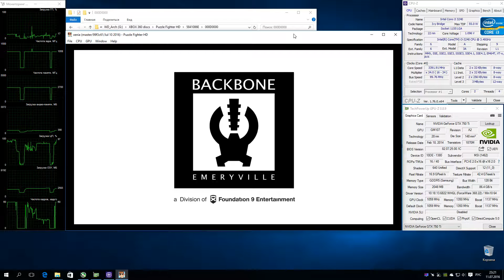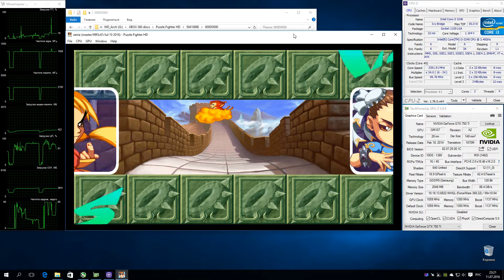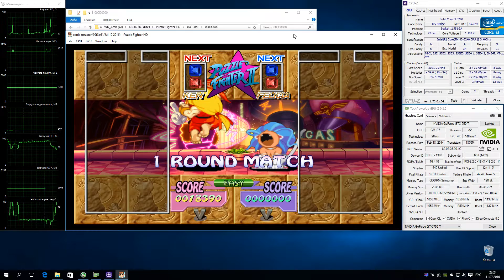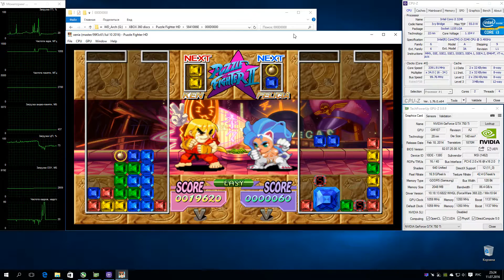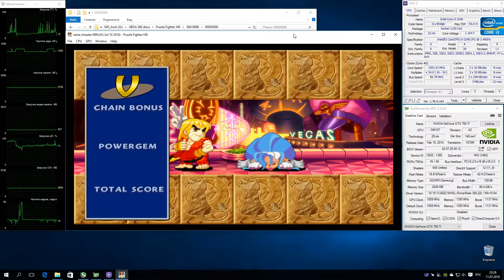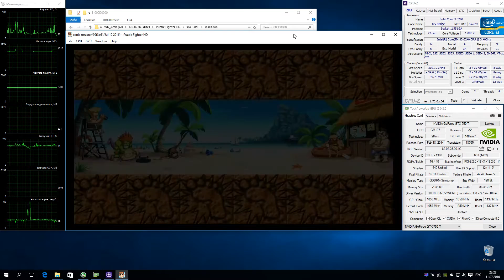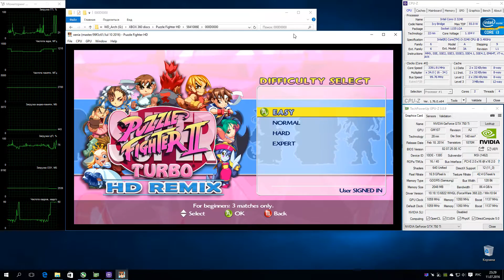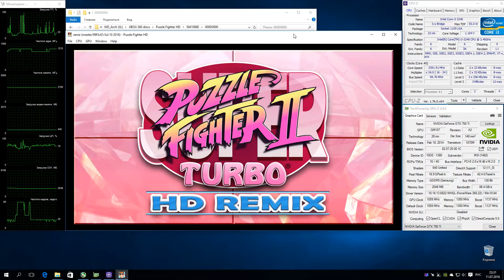XENIA Xbox 360 Emulator - Super Puzzle Fighter II Turbo HD Remix (2007). Gameplay. Test #1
Super Puzzle Fighter II Turbo HD Remix
Работает отлично, но нужен анлокер XBLA, чтобы получить полный функционал.
Ждем обновлений :)